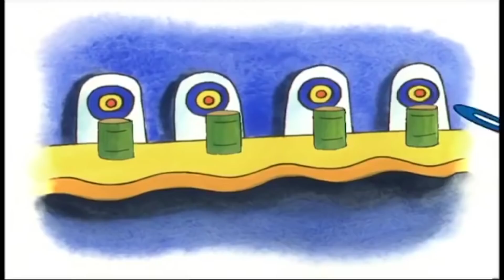Caillou und der Marienkäfer | Caillou auf Deutsch